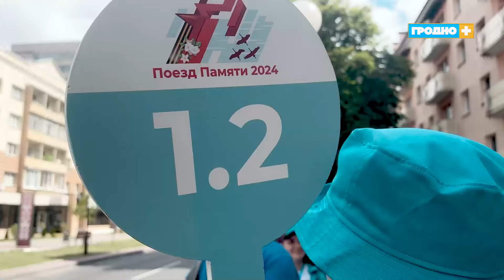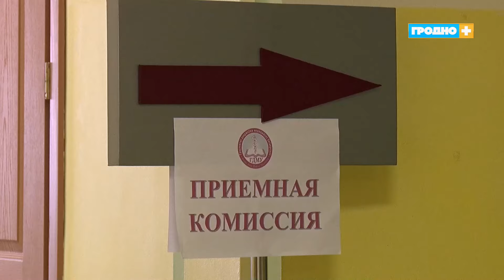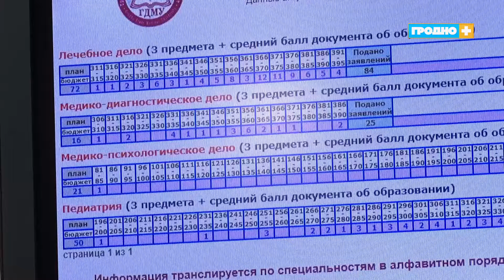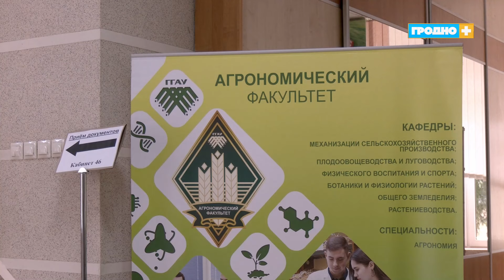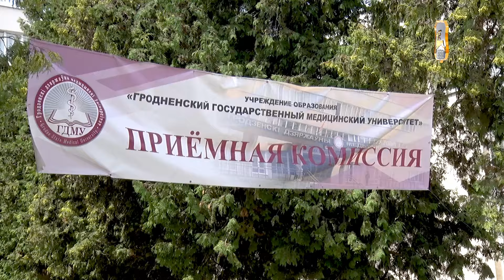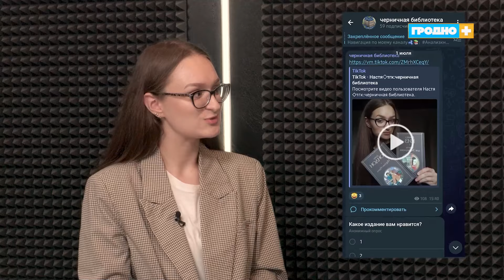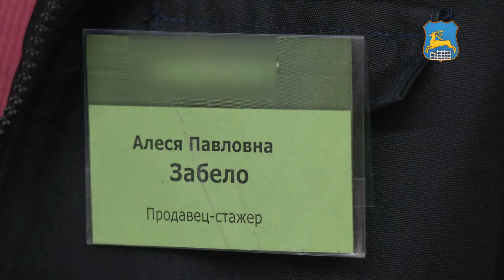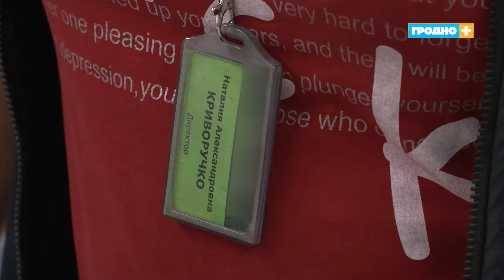Молодежная среда. Выпуск 5